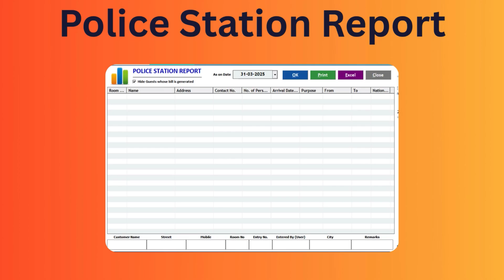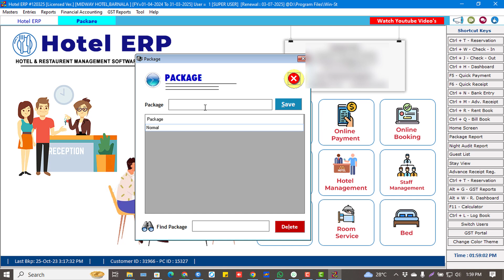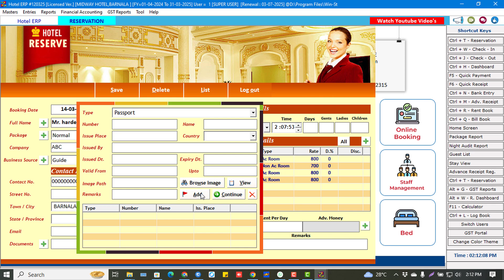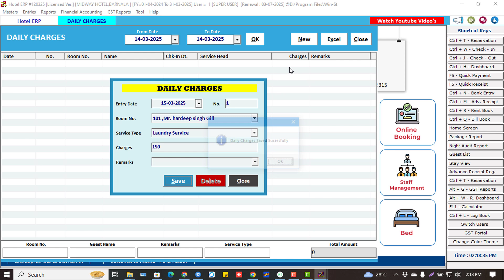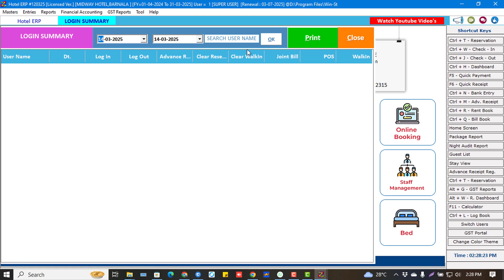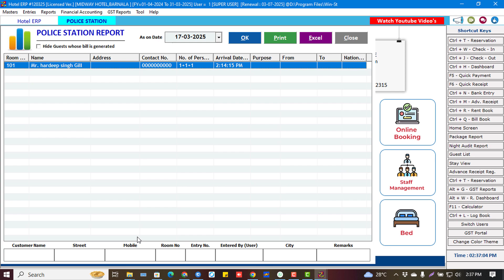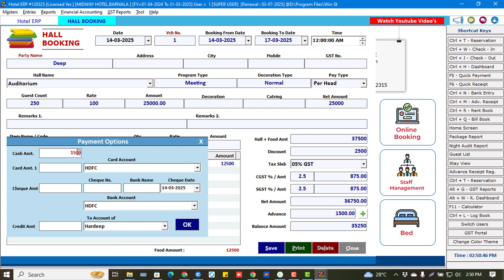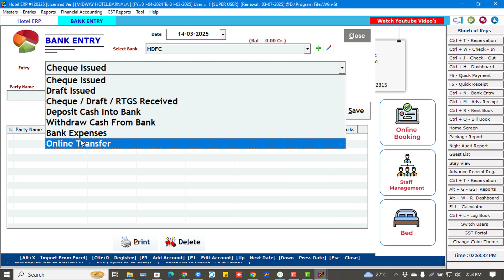Best Hotel Management Software Demo | Room Booking, Billing, Night Audit, GST Reports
Welcome to Hardeep ERP Software – your one-stop solution for hotel billing software, room booking management, and daily hotel operations!

👉 In this full Hotel Management Software Demo, you will learn:
✔ How to do room booking, check-in, check-out
✔ How to generate night audit reports
✔ How to send WhatsApp messages with PDF during bookings
✔ How to create room numbers, discount packages, and manage dirty rooms
✔ How to view Stay View Report, room dashboard, and police station reports
✔ How to generate GST reports and manage bank entries, purchase, and inventory

Video Chapter :-

00:00 Introduction Video about Hotel ERP  Software

01:20 Create a Company In The Hotel Software

02:04 Create Discount Package, Room Type and Room Number In Hotel Software

03:53 Make Room Booking, Check In and check Out Entry

09:26 Check all Reports In Hotel ERP Software

12:35 How To Make Hall booking Entry In Hotel ERP Software

14:40 Make Stock Purchase, Stock Issue and Stock Receive Entry

15:36 How to Make Without Inventory Entry In GST Voucher

16:00 Make Quick Payment and Quick Receipt Entry

16:15 How To Make Bank Entry In Hotel ERP Software

Our hotel room billing software is perfect for small to large hotels, offering easy-to-use features even for non-technical users. ✅
Whether you need free hotel billing software, room booking software, or want to set up user permissions—we’ve got you covered!